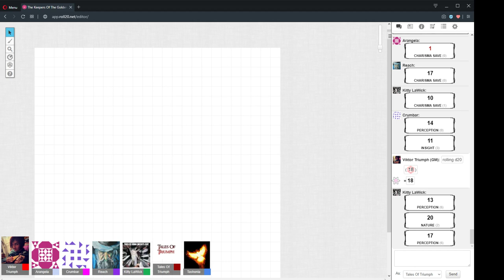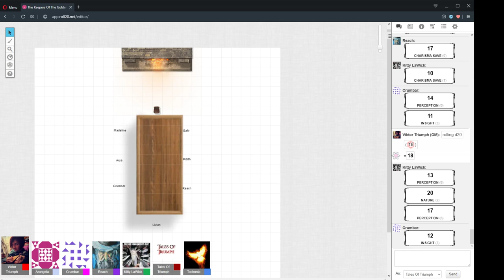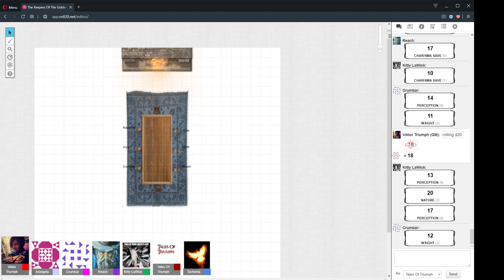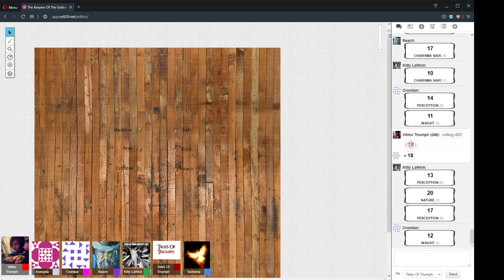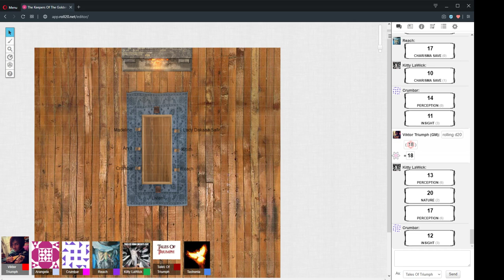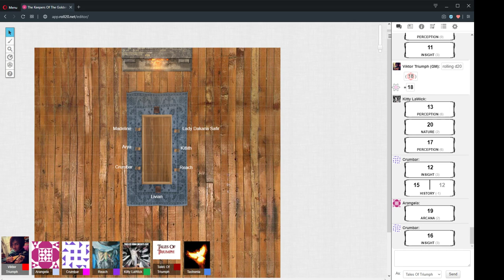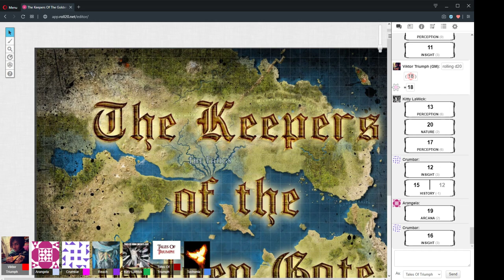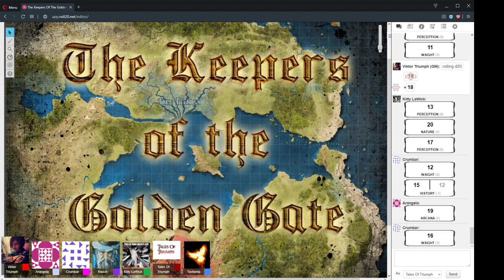The Keepers Of The Golden Gate Session 27 Part 2 "Grand Theft Brassiere"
"Grand Theft Brassiere"
22/11/2019

CAST LIST:
GM: Ryan